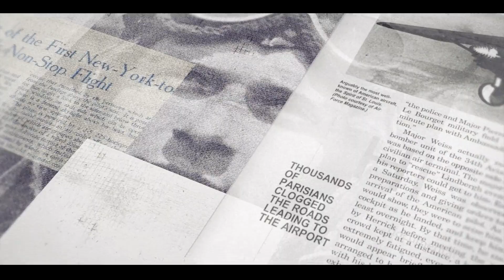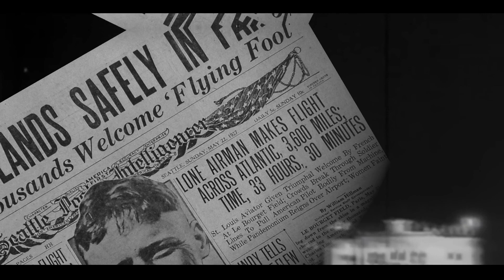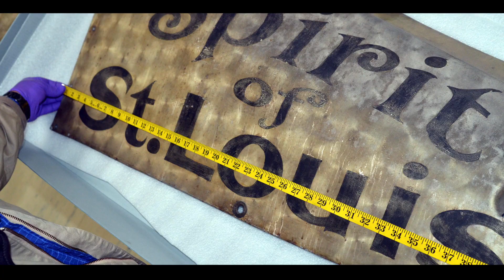A Dream Takes Flight ~ Trailer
Catch a few highlights of the documentary film about John Norman's quest to build the most authentically accurate reproduction of the iconic “Spirit of St. Louis” airplane, in this trailer.
Without any financial backing or original drawings to help him, John discovers previously unknown details about Charles Lindbergh’s original aircraft ...
What did it take to get the necessary details to ensure the authenticity of the build ...
What was it REALLY like to fly that iconic airplane that changed the course of aviation history in 1927 ...
Experience the challenges John encounters as he builds his replica and feel the exhilaration of its maiden flight and subsequent journeys, every step captured in breathtaking footage showcasing the beauty and splendor of the Pacific Northwest.
The film, "A Dream Takes Flight", will be publicly available in the summer of 2024.
In the meantime, we hope you enjoy the trailer for the film.  More information can be found about the build our website at "jneaircraft.com".